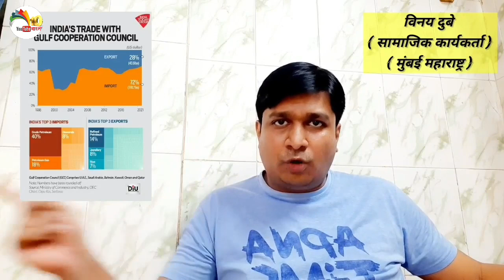Vinay Dubey । Ankita Singh । Islami rashtra । Andhbhakt । Hindu Muslim । BJP RSS